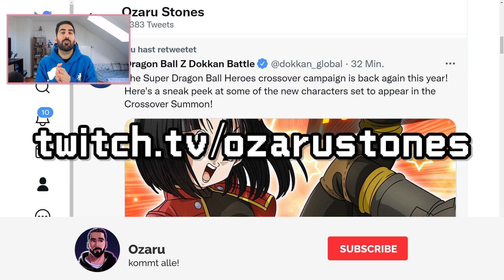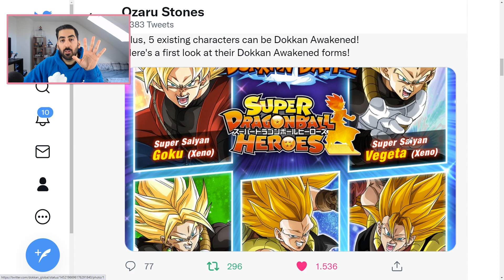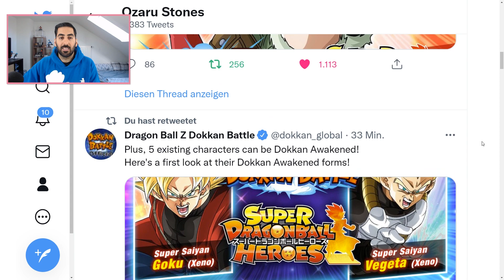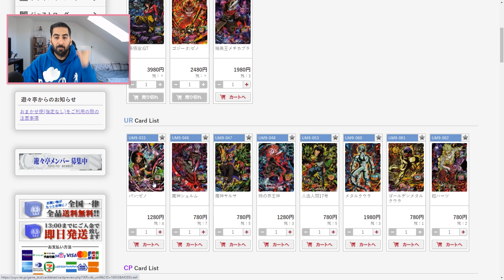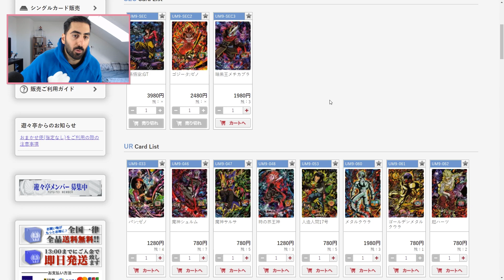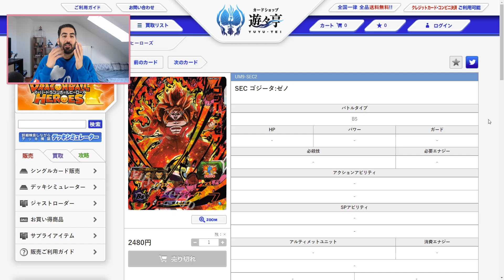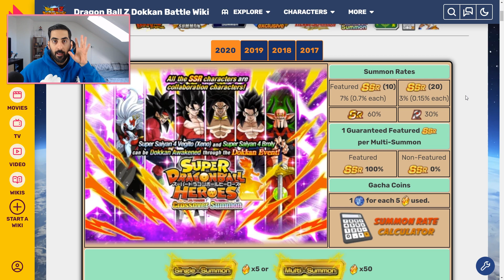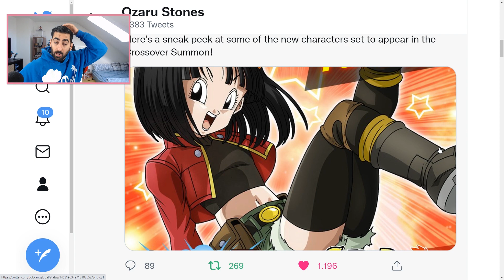Die kommenden Super Dragon Ball Heroes Charaktere für Dragon Ball Z Dokkan Battle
Dragon Ball Z Dokkan Battle Super Dragon Ball Heroes Collaboration

- Di: ab 21:00 Uhr Dokkan, Legends & Pokémon Unite
- Do: ab 21:00 Uhr Dokkan, Legends & Demon Slayer
- So: ab 20:00 Uhr Dokkan, Legends & Demon Slayer

✉️Postfach:
Ozaru Stones
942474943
Packstation 105
72072 Tübingen